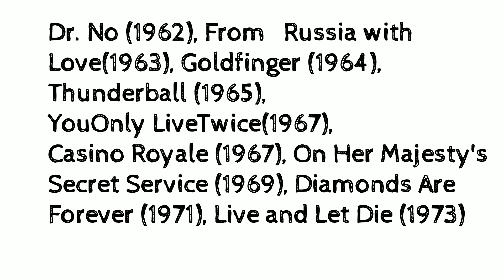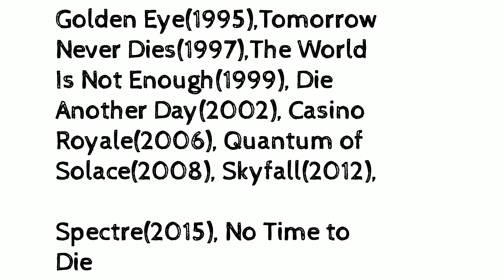How many James Bond movies released? James Bond 007 all movies list,the release year of bond movies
The releasing year and names of james bond movies.

James bond all movies

Dr.No

Gold finger

Thunderball

casino royale

Diamonds are for ever

moonraker

octopussy

Never say never again

the living day lights

Golden eyes

casino rotale

sky fall

specture